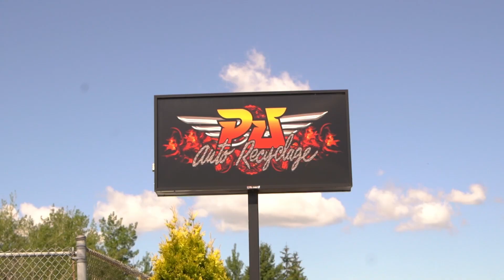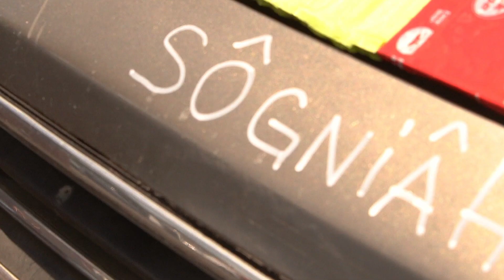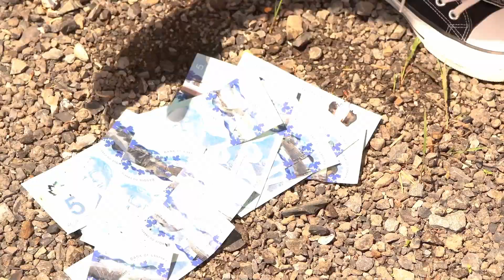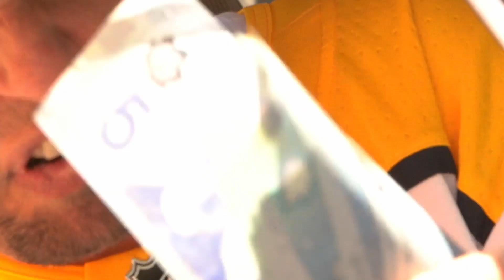Making OF + Behind the scene MON CHAW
Voici un video du making of + behind the scene de la creation du clip MON CHAW!

Merci a LEMIND et tout ceux qui ont participé a ce magnifique projet !
On vous aimes!
Dou & Jeff